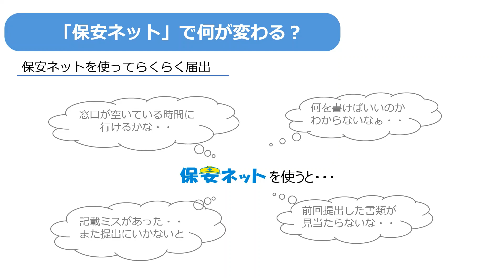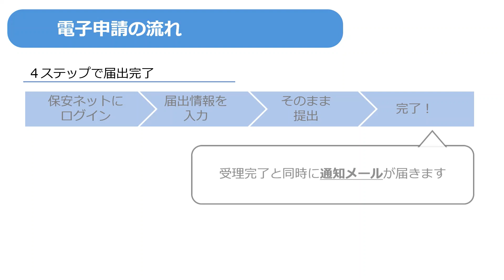保安ネットについて～製品安全４法の電子届出～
「保安ネット」という製品安全４法の一部届出をインターネット上で作成・提出することが可能なシステムについてご紹介します。
インターネット環境があればテレワークでも届出の手続きが可能となり、届出書の郵送や持参する際のコスト削減、また届出書の作成の手間が省けるなど、便利なシステムです。是非ご利用ください！